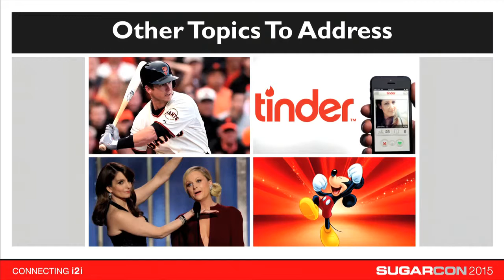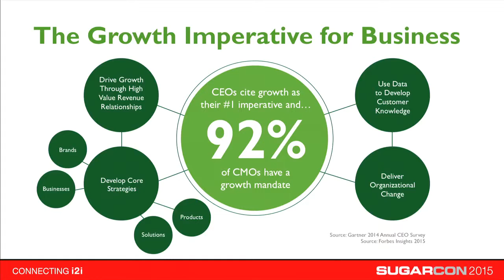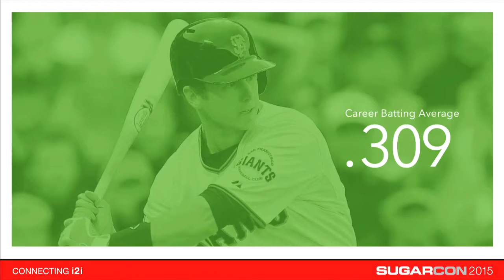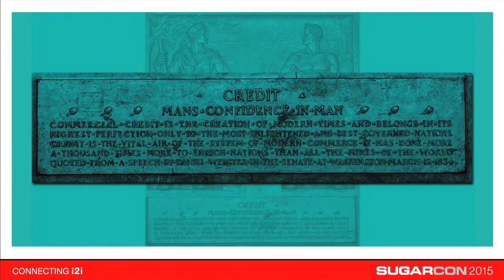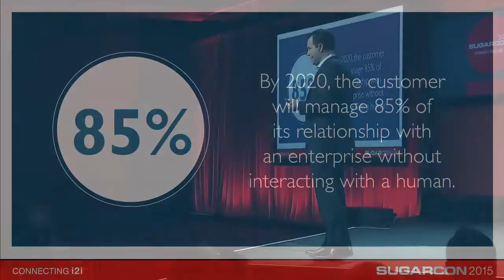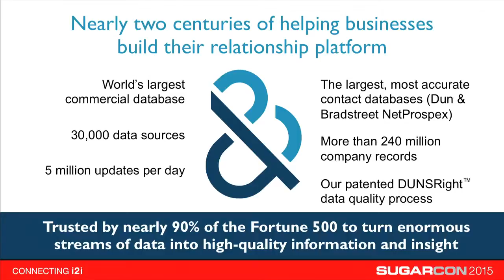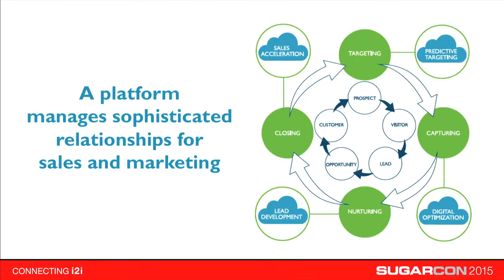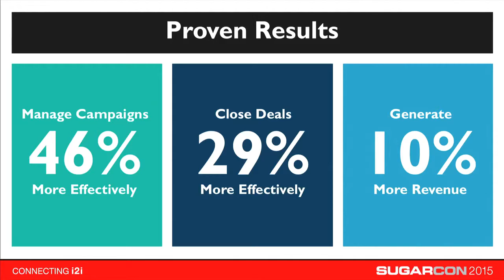SugarCon 2015 - Los datos inspiran relaciones - Matt Collins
Matt Collins (Global Marketing, Dun & Bradstreet) centra su ponencia de la SugarCon 2015 en las relaciones y los datos para hacer crecer el negocio.